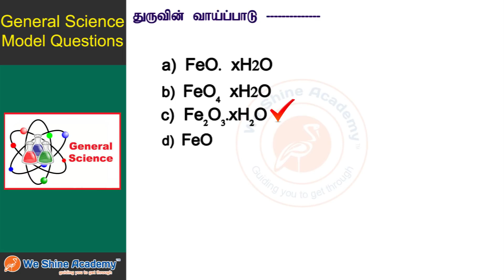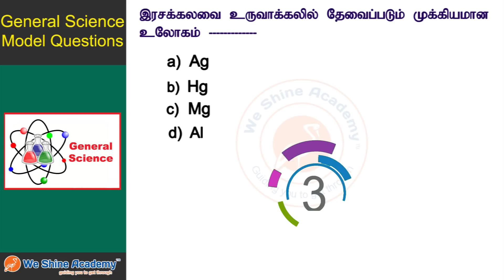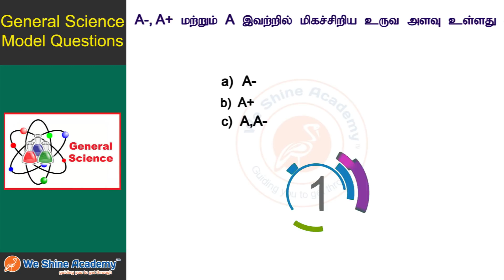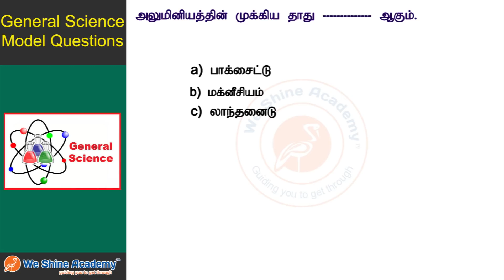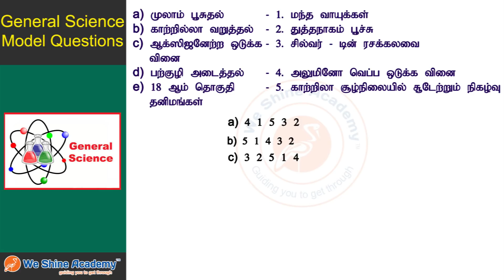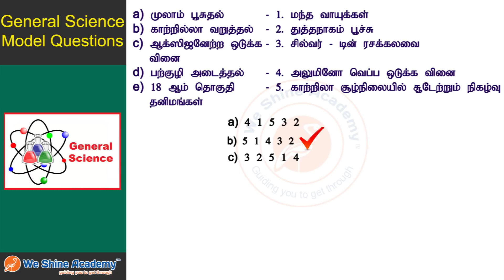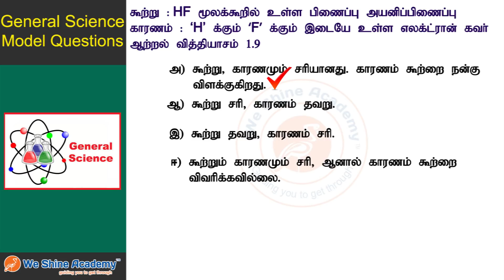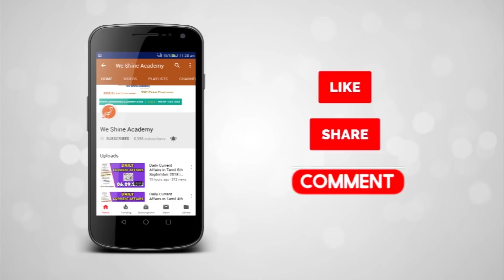10th Std Science Model Questions Tamil Chapter 8 |TNPSC Group| WeShine Academy